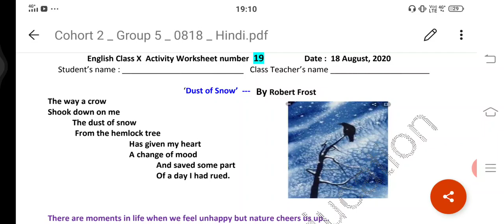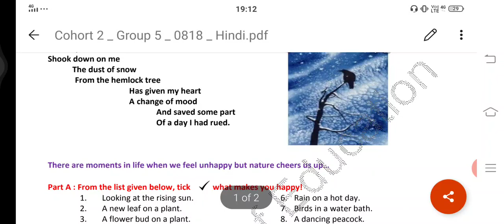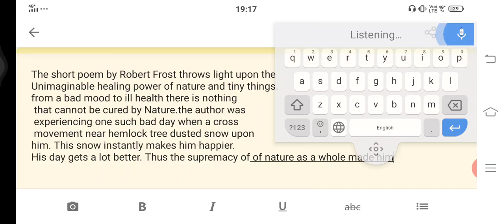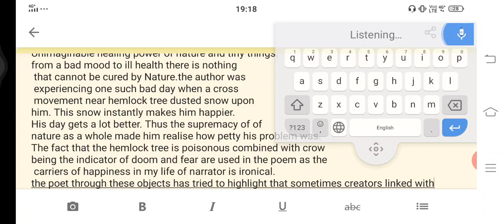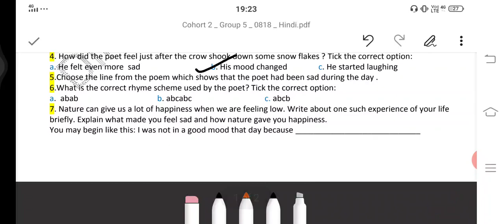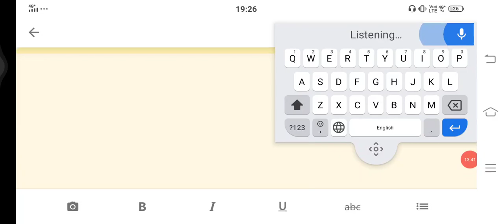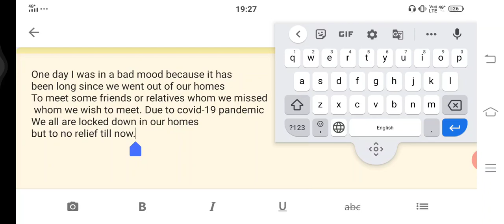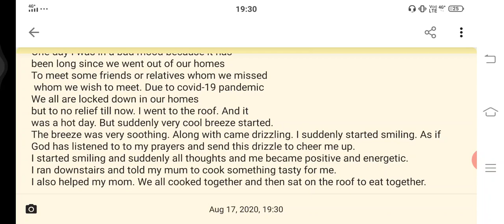X English Worksheet-19 DOE 18.08.2020 GNCTD Delhi Govt Poem Dust of Snow-Robert Frost Summary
Keep learning
Keep smiling
आप चमकते हुए आकाश में एक सितारा हैं .. कभी भी अपने स्वयं को कम मत समझो। एक शेर तैरता नहीं है जो तैरता नहीं है कि वह एक मछली से कम है।यह ऐसा नहीं है। हम सभी अलग-अलग पैदा हुए हैं और हम अलग तरह से विकसित होंगे।
So never loose heart.. Don't compare yourself to others... You are a gem and your parents know that... Love ur family...
Stay happy...